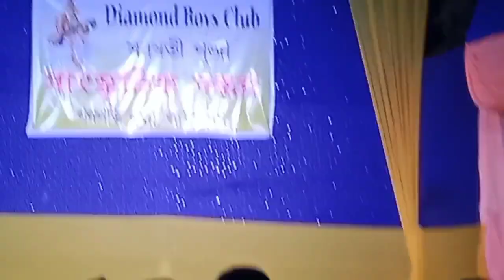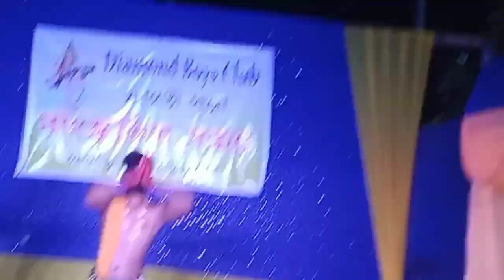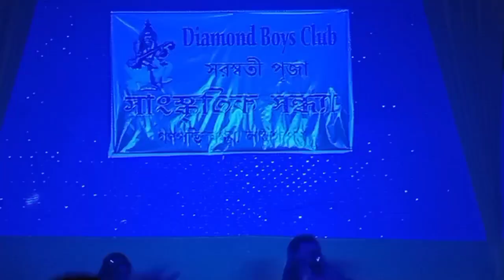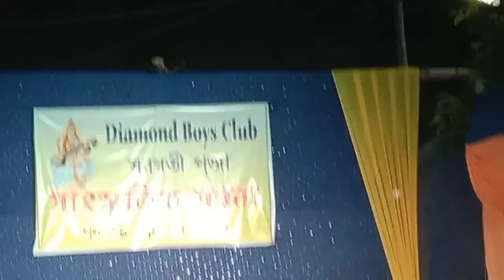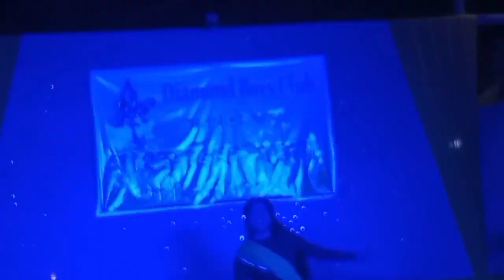Saraswati puja special calturel program organization by Diamond Boys club Guwahati